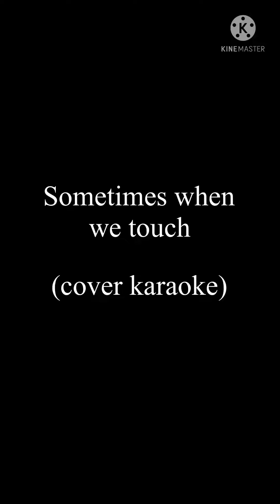Sometimes when we touch - Dan Hill (cover by Calixtro Purigay)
Good vibes with my hubby/ sweetheart